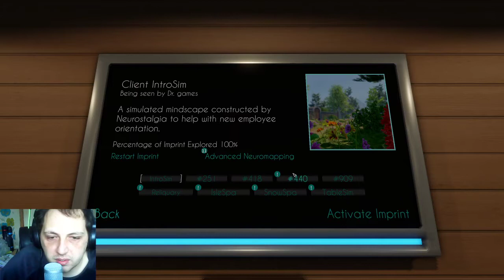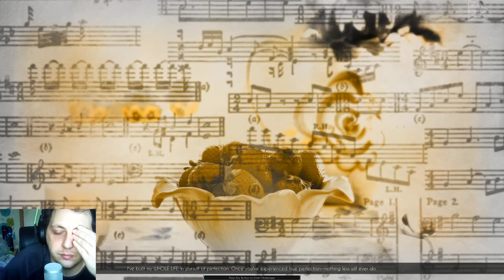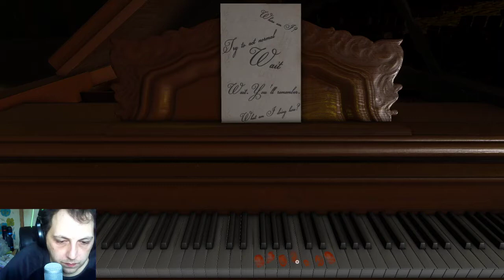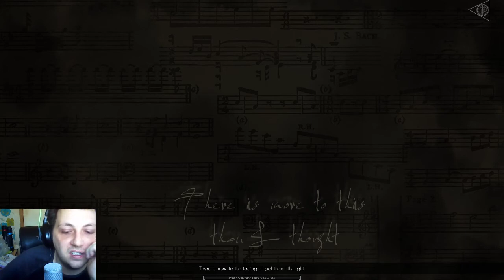Perfection is Ugly - Nevermind 4